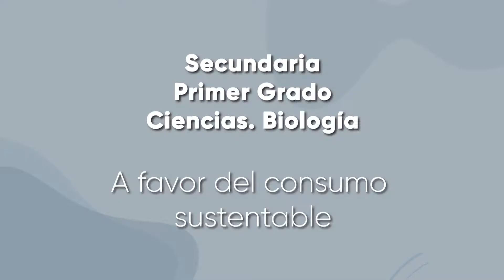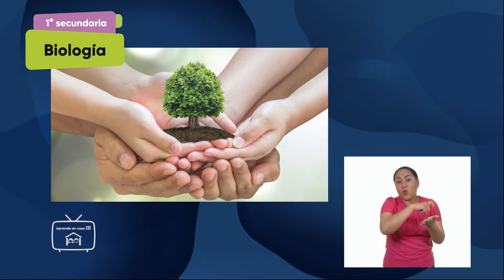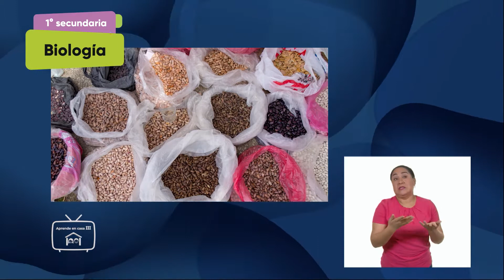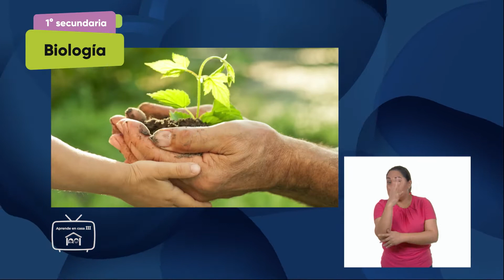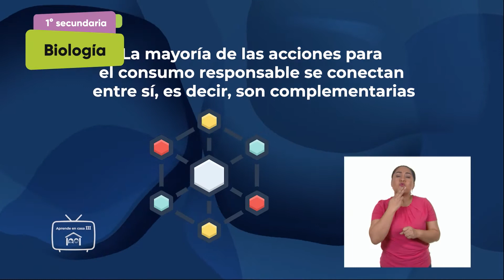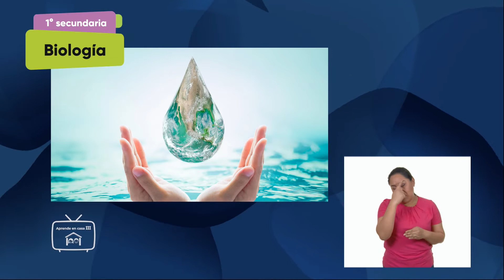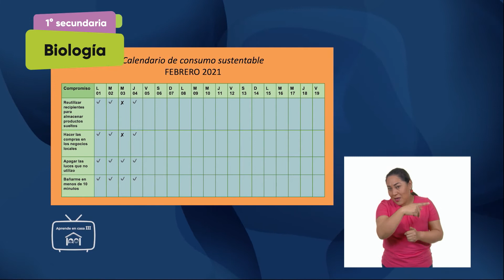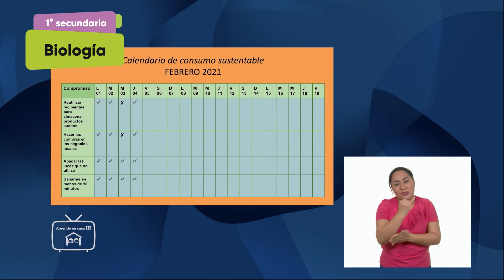14 LSM HD 13 SEC1 SEM01 V03 BIO CONSUMO SUSTENTABLE V2